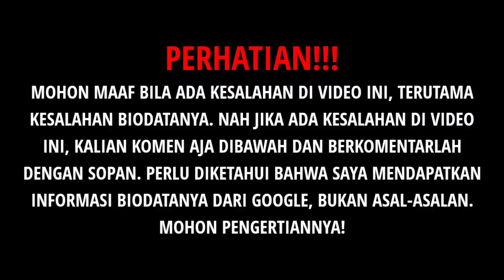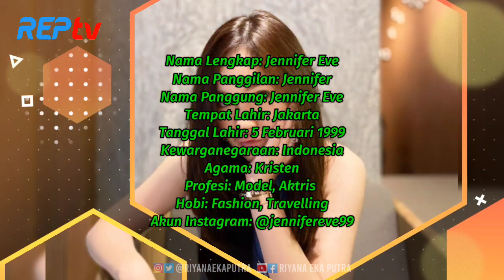TERBARU! BIODATA & PROFIL JENNIFER EVE, LENGKAP UMUR & AGAMA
Source:

1⃣(Foto)
Foto dari Instagram:
2️⃣(Sumber Cerita)
jennifer eve, jennifer, eve, keajaiban cinta, aliando syarief, comeback
bastian nagita, erdin jennifer, keajaiban cinta
Keajaibancinta ALIANDOSYARIEF ALIANDOSYARIEF, shitamorino Sinetronbaru SinemArt Sctv Sinopsis
KEAJAIBAN CINTA SCTV, Daftar Pemain Lengkap KEAJAIBAN CINTA SCTV, BIODATA LENGKAP PEMAIN KEAJAIBAN CINTA SCTV, ALIANDO SYARIF KEAJAIBAN CINTA SCTV, KEAJAIBAN CINTA EPISODE 1, TRAILER KEAJAIBAN CINTA SCTV